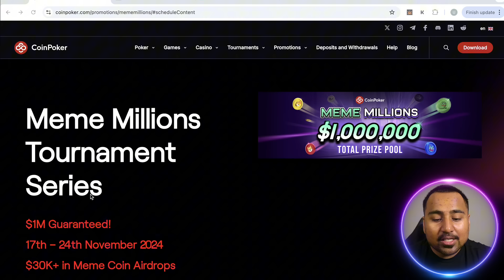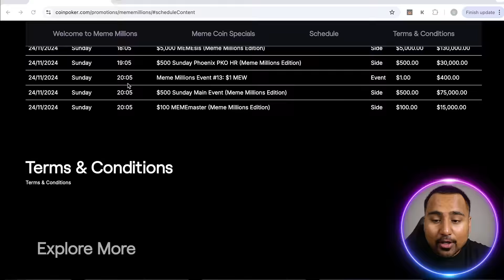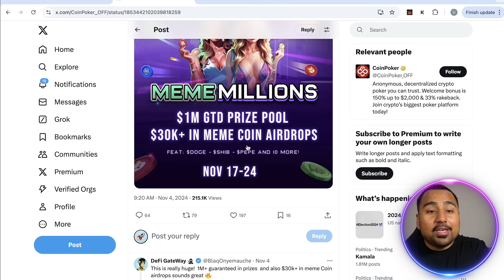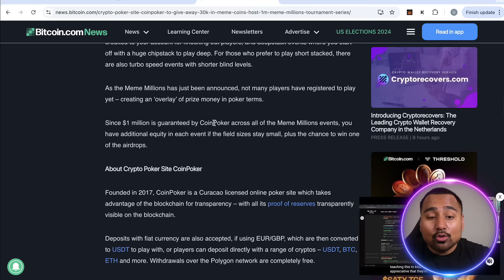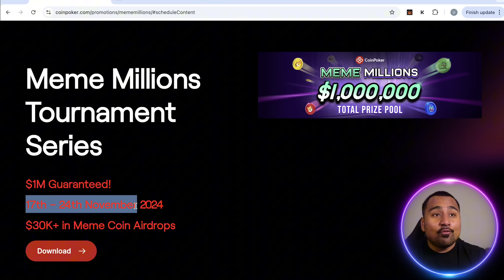CoinPoker Hosts $1M 'Meme Millions' Tournament Series! Plus airdrops $30k In Meme Coins!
The hottest crypto poker tournament series, where you could win a share of $1,000,000 guaranteed! Get involved with low buy-ins, big prizes, and $30,000 in Meme Coin Airdrops!

With some of the top Memecoins represented, this tournament is packed with the best crypto and buy-ins to suit every budget. Discover the rich and ever-changing world of Meme Coin and play for some cute crypto.

$1M Guaranteed!
17th – 24th November 2024
$30K+ in Meme Coin Airdrops

🔥- The Hottest Crypto DeFi Wallet of 2024!